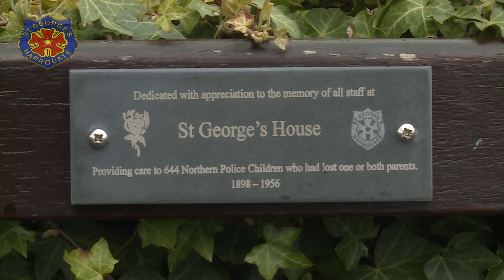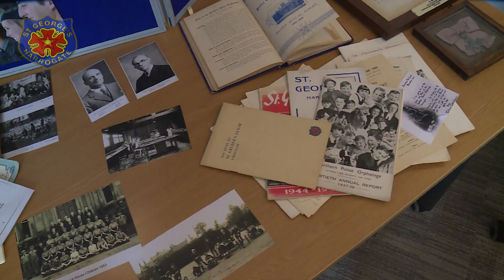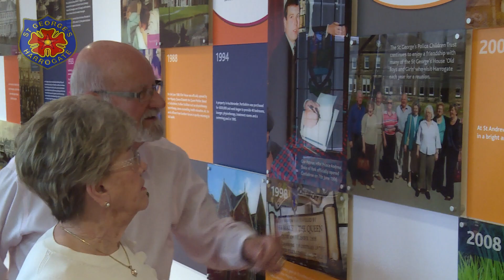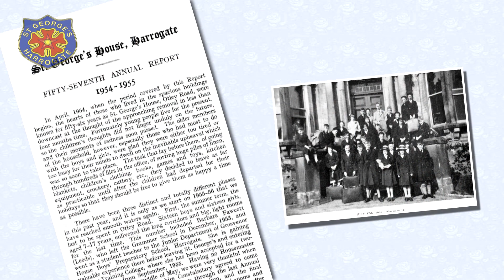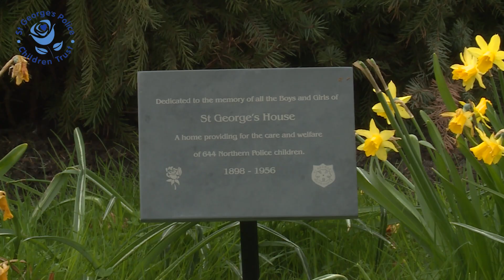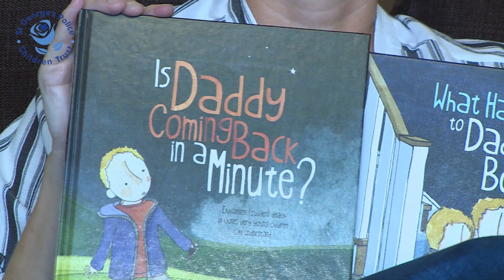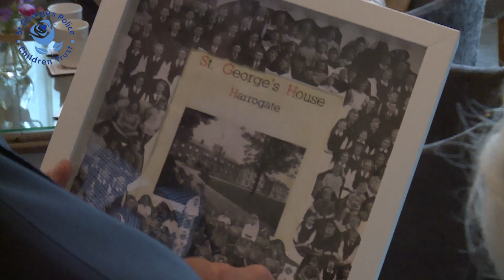St Georges Old Boys and Girls 2018 The Final Reunion 1080p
St Georges Old Boys and Girls held their final official reunion in April 2018.